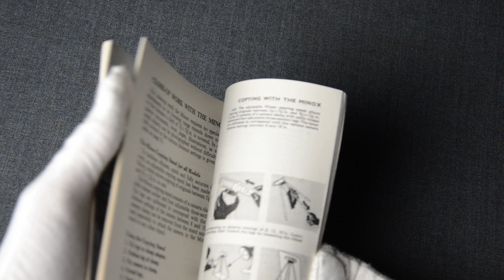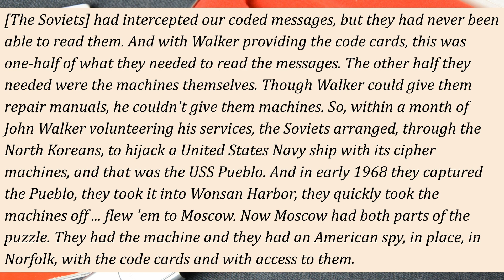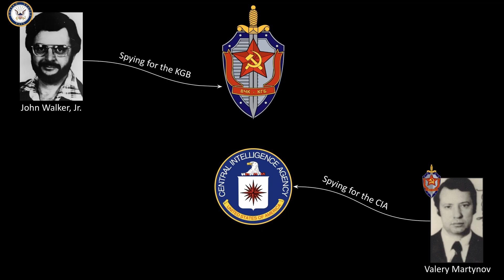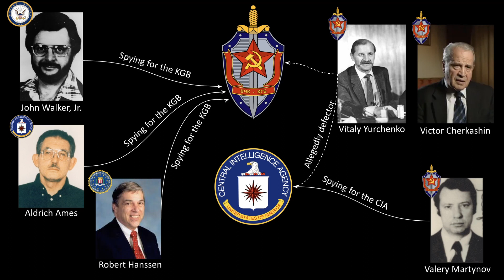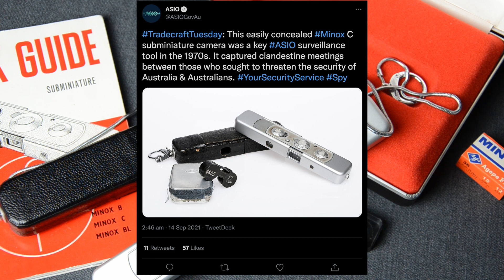Cold War Minox C Subminiature Spy Camera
Minox C was a spy camera that was extensively used by most intelligence agencies during the Cold War era. The Model C (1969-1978) played a key role in the espionage history, including the high-profile case of the Walker Spy Ring in the United States.

00:00 - Opening
00:10 - Introduction
00:42 - Minox & intelligence agencies
02:05 - Controls and operation
04:28 - Film tradecraft
04:57 - Measuring chain
05:38 - Walker Spy Ring
10:22 - ASIO
10:44 - Conclusion
11:20 - Closing

- Arnhem Jim: A “Forrest Gump” Type Moment in Naval Intelligence; Summer 1985
- Executed Today: 1987: Valery Martynov, betrayed by Aldrich Ames and Robert Hanssen
 - Military Channel: Top Secrets of the CIA, February 5, 2013
 - H. Keith Melton & Lt. Col. Vladimir Alekseenko: The Secret History of KGB Spy Cameras: 1945–1995